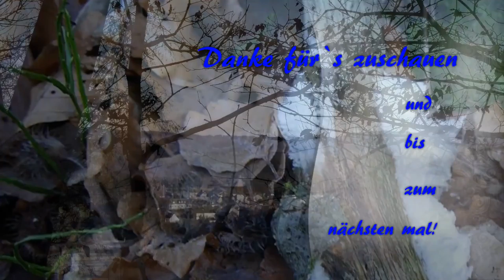Beine vertreten im Sauerland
Am 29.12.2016 hatten wir tolles Wetter und ich hatte ein paar Tage fei. Also hielt mich nichts zuhause und ich bin mal wieder ins Sauerland gefahren.

Meine Hauptkamera
Mein Stativ
Meine Schnittsoftware
Rode Videomicro

Amazon Links sind Affliliate Links. Wenn du etwas über einen diese Links bestellst bekomme ich eine kleine Provision (Es kostet dich nichts, aber hilft mir auch in Zukunft Videos zu produzieren)